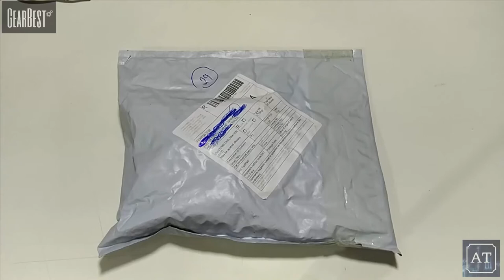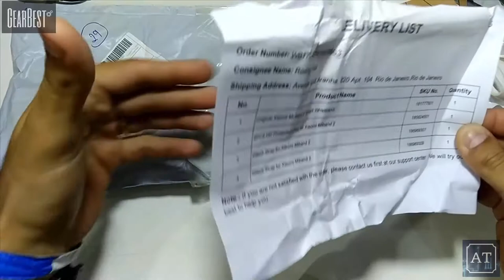Unboxing e Primeiras Impressões SmartBand Xiaomi Mi Band 2!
Link da Rifa do ZTE Nubia Z17 8GB RAM 128GB ROM